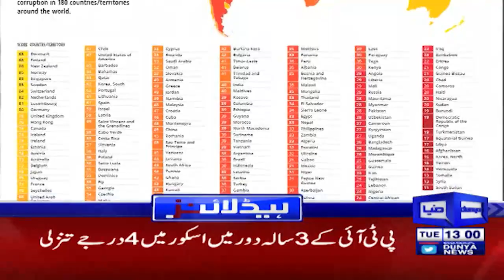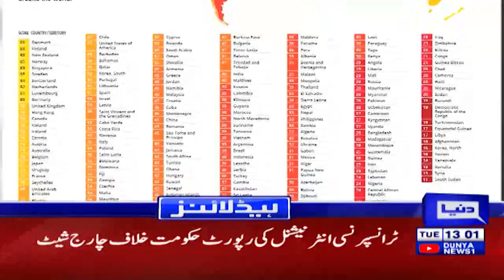PDM Important Meeting | Dunya News Headlines 1 PM | 25 Jan 2022